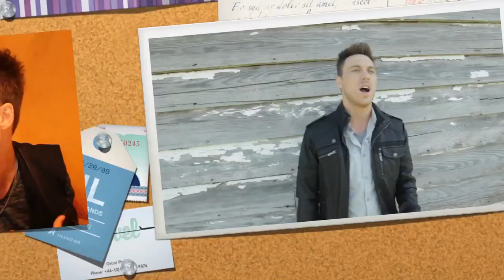DID YOU KNOW *CHALLENGE* with ANDY AND LIZ - RUNAGROUND TV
Andy